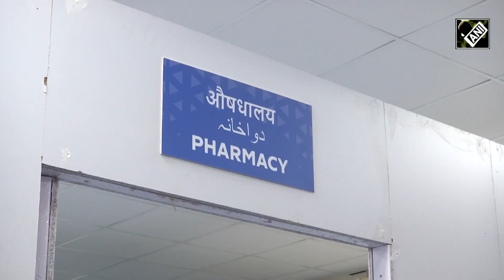Amarnath Yatra: Pilgrims getting quality treatment in DRDO Hospital in Baltal I Kashmir Ki Vaadi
Baltal, Sonamarg, (J&K), July 05 (ANI):  Pilgrims, as well as locals from Kashmir, are getting quality treatment in a hundred-bedded Defence Research and Development Organisation (DRDO) Hospital at Baltal base camp in Sonamarg of Jammu and Kashmir during the ongoing Amarnath Yatra. The hospital was recently inaugurated by the UT’s Lieutenant Governor Manoj Sinha with an aim to provide the best healthcare facilities for pilgrims and other people associated with the Yatra. During the Yatra, pilgrims often face oxygen-related problems which resulted in the construction of this 100-bedded fully equipped DRDO hospital, aimed to take care of patients. The hospital has a good number of beds with proper oxygen facilities and the government is also providing all test facilities including X-Rays, ECG, ultrasound, and medicines, free of cost. The 43-day-long Amarnath Yatra commenced with all religious fervour from the twin tracks of Pahalgam in Anantnag district and Baltal in Ganderbal district on July 1, and it will culminate on August 31.